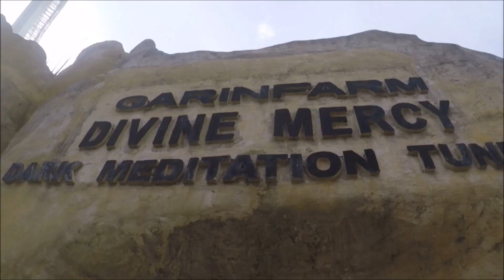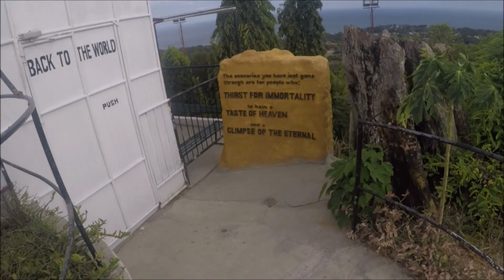GarinFarm Pilgrimage Resort Getaway : Heaven on Earth || KENT CLAVATON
📍 San Joaquin Iloilo

Sorry for my poor videography and editing skill still a newbie✌️

Audio:
Marshmello ft. Khalid - Silence